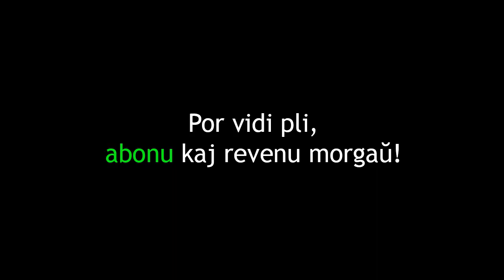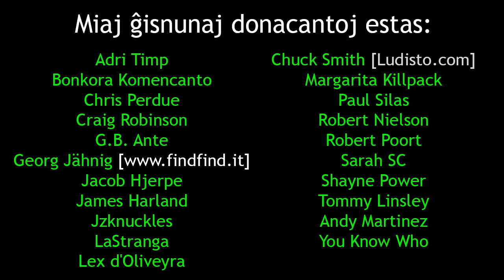La Trilanda Esperanto-Kongreso | Renkontu la kongresanojn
En ĉi tiu videoblogo, mi kaj Jonny M proponas novan slangan vorton kaj mi intervjuas kongresanojn.